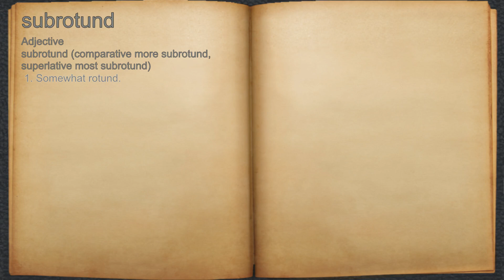What does subrotund mean?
A spoken definition of subrotund.

Intro Sound:
Typewriter - Tamskp